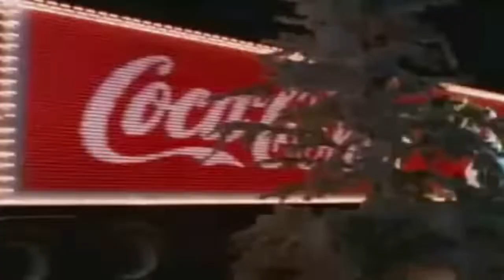Coca Cola Christmas commercial 2010 HD Full advert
Coca Cola Christmas Advert 2010